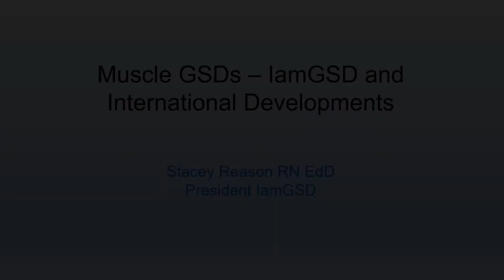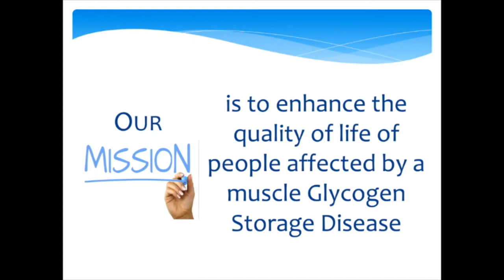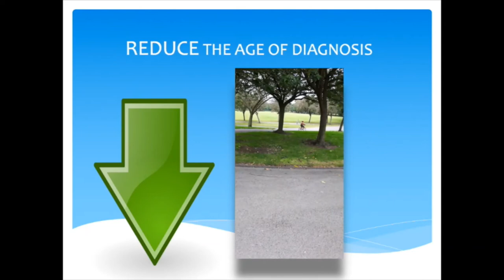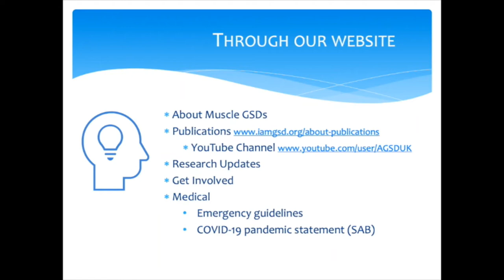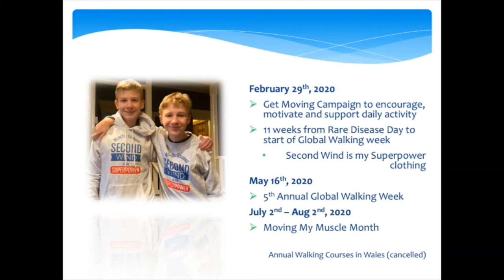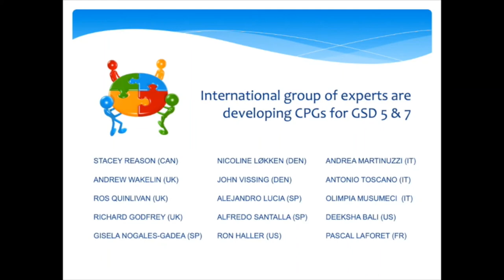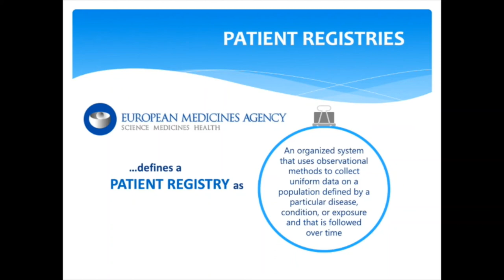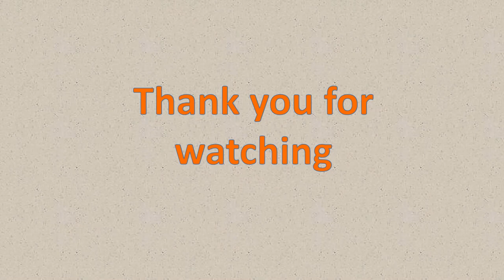Muscle GSDs – IamGSD and International Developments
Stacey Reason, President of IamGSD, introduces the association and its objectives. She reports on recent progress towards its objectives driven by activity in its 5 key campaigns – reduce the age of diagnosis, help patients to understand, encourage regular physical activity, promote clinical practice guidelines, and contribute to research.